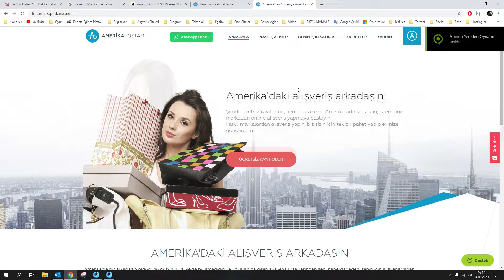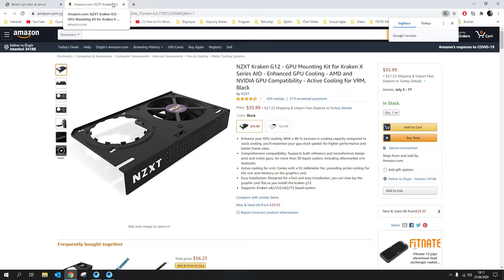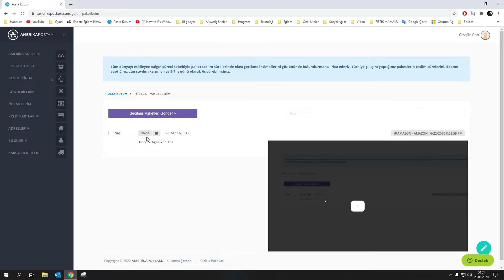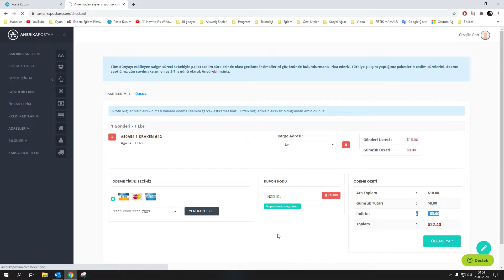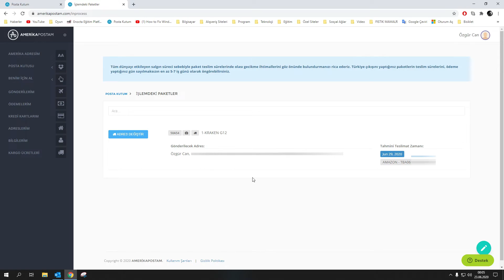AMERİKAPOSTAM.COM'dan alışveriş yaptım geldi mi?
amerikapostam.com 'da yapmış olduğum alışveriş deneyimimi baştan aşağı paylaşıyorum. İyi seyirler.